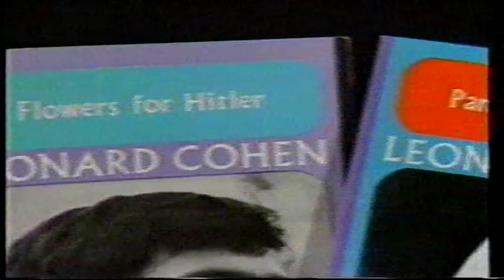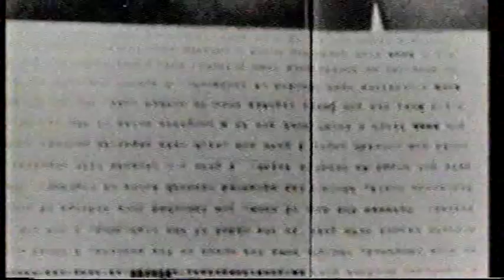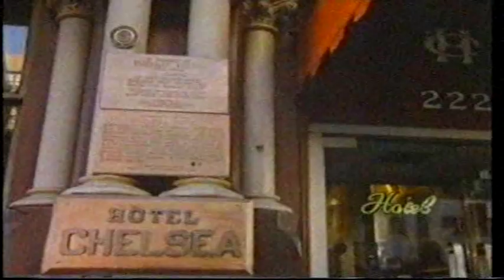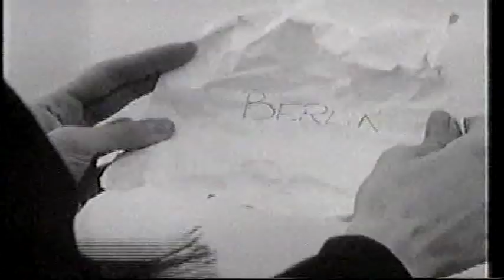Leonard Cohen - BBC interview 1988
Short feature on Leonard Cohen by John Archer. Shown on BBC in 1988.